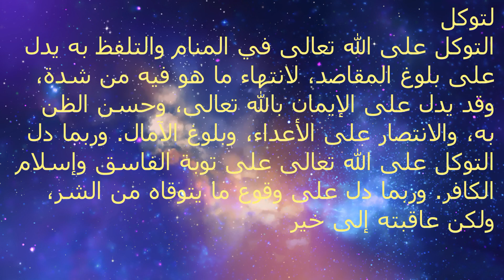التوكل في المنام - اسرار الرؤى | دلالة رؤية التوكل في المنام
التوكل في المنام - تفسير رؤية التوكل على الله تعالى في المنام ابن سيرين.

اسرار الرؤى | دلالة رؤية العيش في المنام مع الشيخ / موسى الفواخري. الرقية الشرعية في المنام للعزباء.
توكل على الله تعالى في المنام والتلفظ به يدل على بلوغ المقاصد وانتهاء ما.
في المنام الرقية الشرعية. تفسير حلم التوت في المنام..

تفسير حلم الترمس في المنام.. تفسير رؤية الحصان في المنام..

تفسير رؤية الفراشة في المنام..
تفسير رؤية الطوق في المنام.. تفسير حلم أكل الفطير في المنام..

تفسير رؤية الريش في المنام..

تفسير حلم التوهان في المنام..

تفسير حلم التفاح في المنام..

تفسير رؤية القمر أو البدر في المنام.. تفسير حلم الزبادي في المنام.. تفسير حلم الصخور في المنام..

التوكل في المنام. تفسير رؤية التوكل في المنام بالتفصيل.